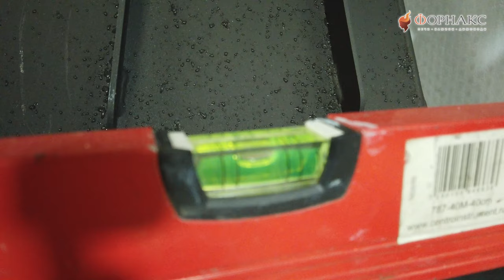Установка каминной топки в каркасном доме.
Стальная топка «ЭкоКамин Альфа 700R» два стекла правая применяется для обогрева жилых помещений, в режиме непрерывной эксплуатации от 6 до 24 часов в зависимости от режима горения. Периодичность закладки дров, с интервалом 45-90 мин. В экономичном режиме горения интервал закладки дров может быть от 3 до 5 часов. В качестве топлива применяются сухие дрова с влажностью не более 18%.
Все топки разработаны таким образом, что их можно топить, с открытой и закрытой дверцей топки, независимо от наличия или отсутствия подъемного механизма. Мы рекомендуем топить топку с закрытой дверцей, в этом случае вы получаете максимальную тепловую эффективность и безопасность.

Топки торговой марки «Экокамин» изготовлены в соответствии с ЕАС ТР ТС 010/2011 «О безопасности машин и оборудования» и соответствуют Европейским стандартам EN 13229, а также проходят строгий внутренний контроль.